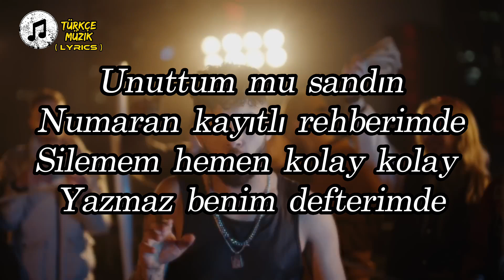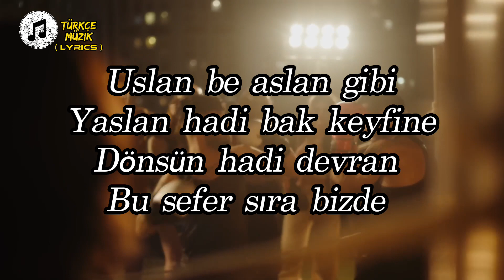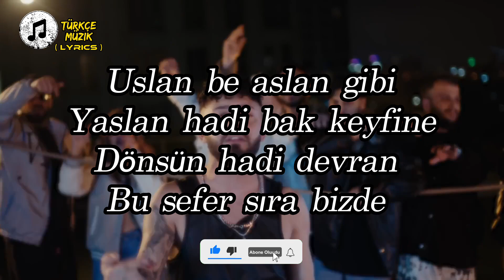Kurtuluş Kuş - Aslan Gibi (Sözleri/Lyrics) Şarkı Sözleri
"Aslan Gibi"

Unuttum mu sandın
Numaran kayıtlı rehberimde
Silemem hemen kolay kolay
Yazmaz benim defterimde

Karaladın adımı
Kaçırdın tadımı
Sanma sorulmaz hesabı
Topla tası tarağı

Uslan be aslan gibi
Yaslan hadi bak keyfine
Dönsün hadi devran
Bu sefer sıra bizde